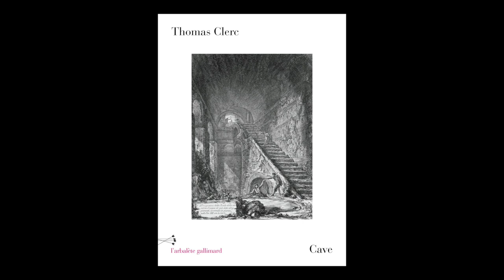Thomas Clerc - Cave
Thomas Clerc vous présente son ouvrage "Cave" aux éditions Gallimard. Rentrée littéraire automne 2021.